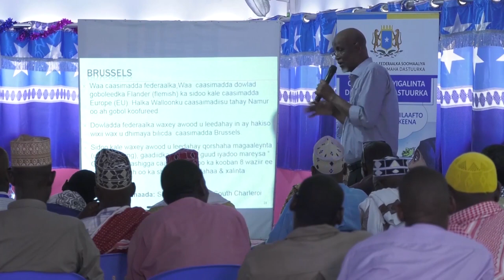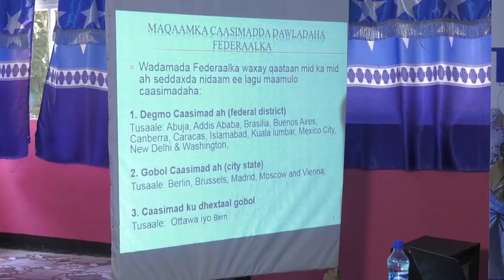Diiradda Shabelle Tv 4-3-2020